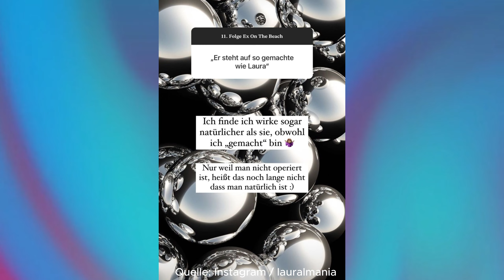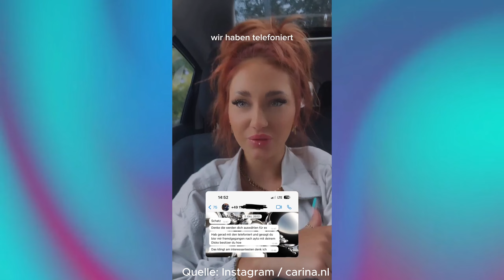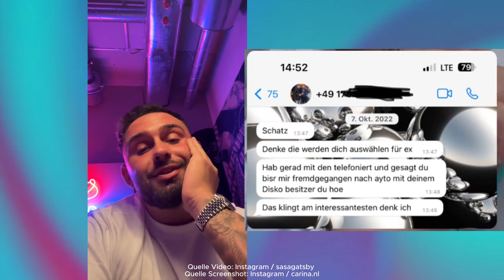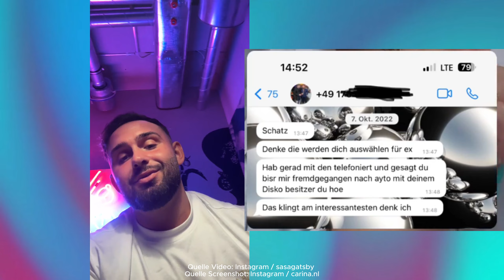Zoff! Carina gegen Laura (Ex on the Beach)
Laura und Carina geraten erneut aneinander. Dieses mal war eine Fragerunde auf Instagram der Auslöser. Laura hat sich dort zu manchen Aussagen aus der Sendung (Ex on the  Beach) von Carina geäußert. Darauf hat Carina auch reagiert. Außerdem gab es auch einen kleinen Schlagabtausch zwischen Carinas und ihrem Ex, Sasa. Carina hatte zuvor gegen ihn ausgeteilt und Sasa wehrte sich nun und erklärte, was es mit dem Screenshot, den Carina zuvor geteilt hatte, auf sich hat.

Timestamps:
Frage & Antwort bei Laura: 00:09-00:37
Laura über Carina: 00:37-00:58
Carinas Antwort: 01:05-03:22
Laura kontert: 03:28-04:25
Johnny & Laura bei RTL: 04:26-04:42
Carina über Sasa: 04:54-08:47
Sasas Antwort: 08:51-11:44

Vergiss nicht, mir zu folgen!